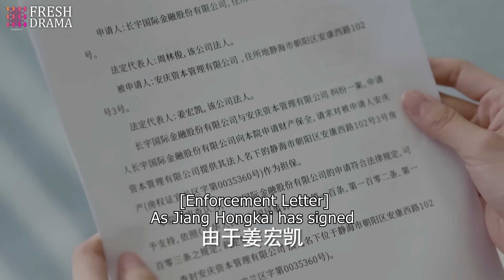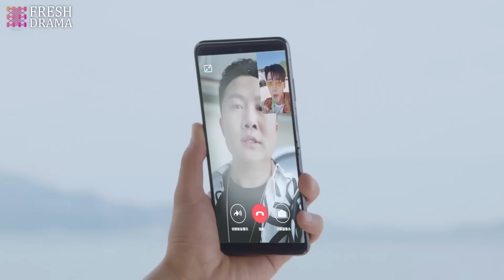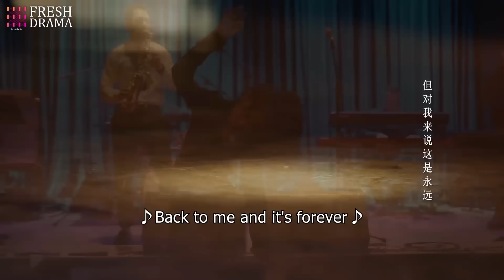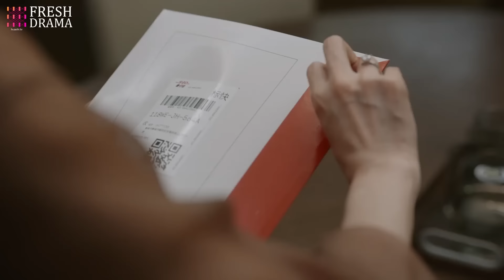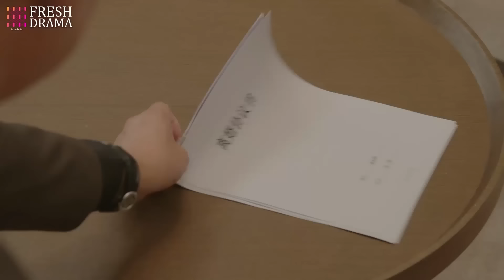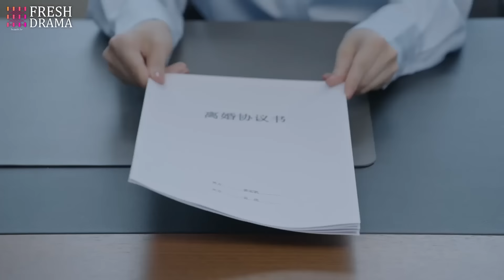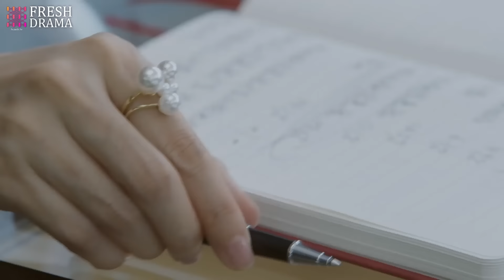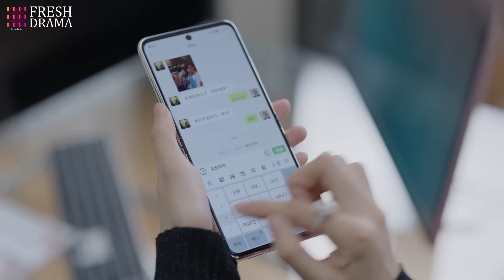【最新電影】出軌丈夫裝破產，騙原配要假離婚，不料原配識破讓他變真破產！